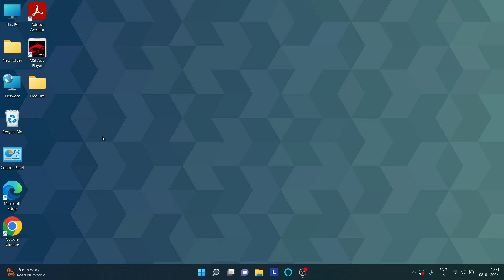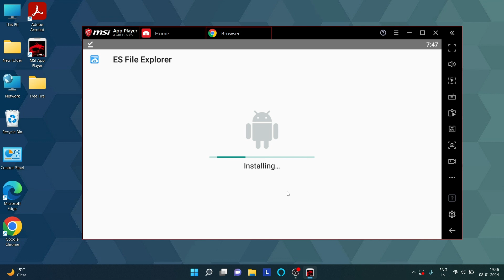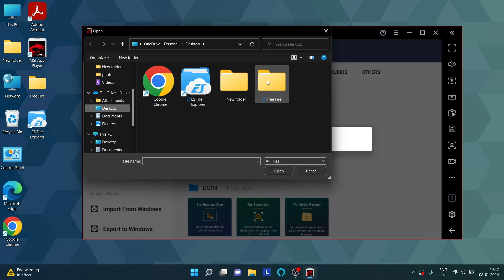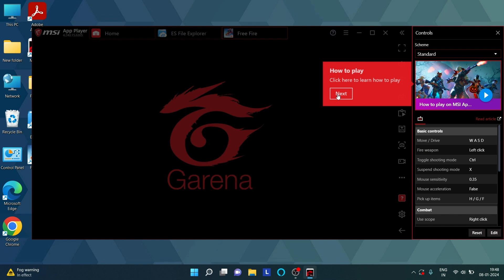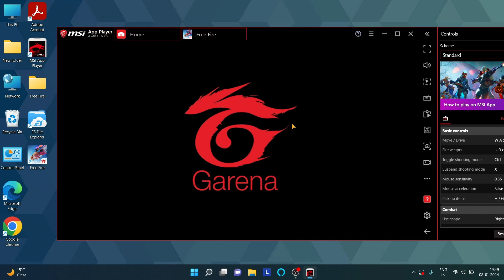How To Copy Paste Free Fire Game In MSI App Player Emulator 2024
topic cover-
how to install free fire in msi app player
how to download msi app player in pc
how to copy paste free fire max in msi app player 5
how to copy paste free fire in smartgaga
how to copy paste free fire in bluestacks 5
how to download msi app player free fire
how to copy paste free fire obb file in smartgaga
how to download and install msi app player
how to copy paste free fire